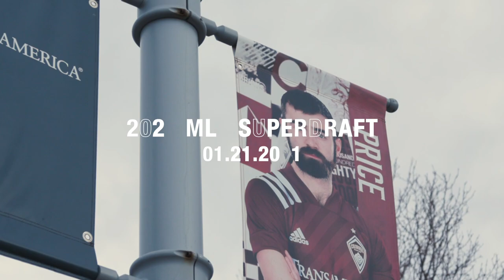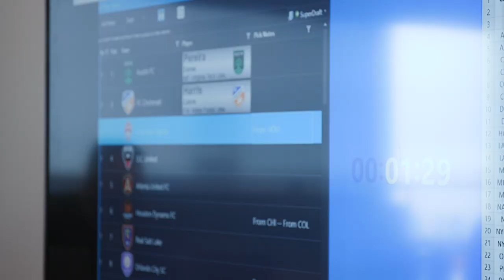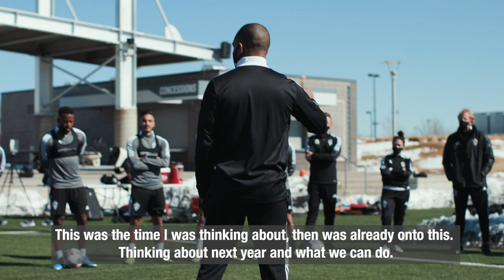A New Quest: 2021 Rapids Raise Expectations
From the playoff loss in Minnesota, through arrival at preseason camp in Tucson, this episode takes fans through the offseason and tells the story of a side that is hungry for success as they arrive ahead of the 2021 season.

The episode begins with head coach Robin Fraser as he reflects back on the learnings of the playoff loss in November and shares his excitement about the consistency and attitude his side exhibits. Next, fans get an inside look at the ‘war room’ during MLS SuperDraft as the Rapids trade up to select Philip Mayaka, who instantly becomes a fan favorite with is incredible background story. Philip’s introduction is followed up with an inside peak at Media Day where players take part in various photo and video shoots. Finally, the team gathers to train together for the first time since the loss in Minnesota, and expectations are sky high as they arrive in preseason camp with the MLS regular season only a month away.